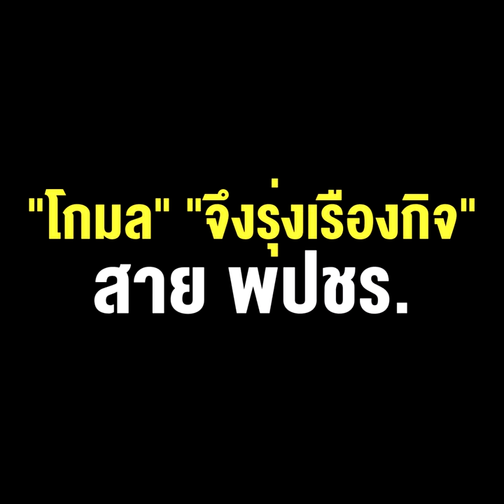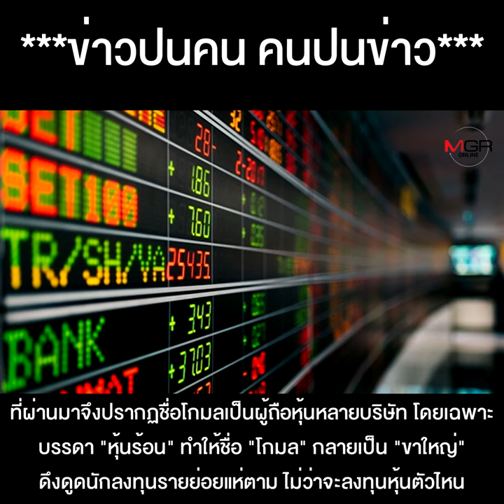บริจาคศิริราชสู้ภัยโควิด100 ล้าน อีกมุมของ "โกมล" "จึงรุ่งเรืองกิจ" สาย พปชร.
บริจาคศิริราชสู้ภัยโควิด100 ล้าน อีกมุมของ "โกมล" "จึงรุ่งเรืองกิจ" สาย พปชร. นักลงทุนขาใหญ่ตลาดหุ้น ฉายา "Low Profile แต่ High Profit"